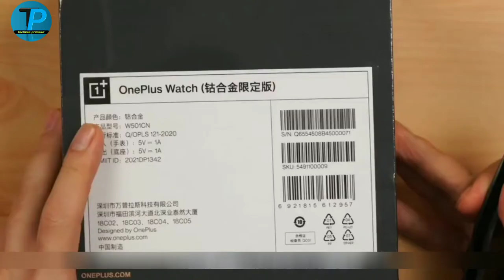OnePlus Watch Diamond Alloy Limited Edition Unboxing - Hand on review - sapphire glass lens🔥📱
Hello doston swaagat ya aap kaam hi chalu main toh do sau aaj main apne laai hoo on OnePlus Watch Diamond Alloy Limited Edition Unboxing limited edition hai isliye photo aapko ye video dekhna mein agar aapko video pasand aaye toh like share subscribe zarur kijiyega thank you very much please🙏🙏🙏🙏🙏🙏

(mera video dekhne ke liye dhanyavaad)